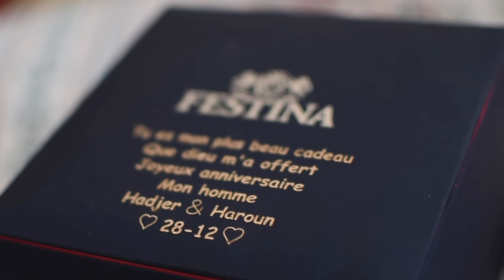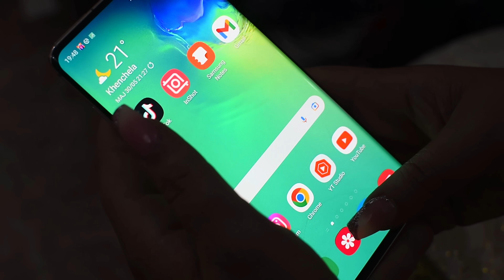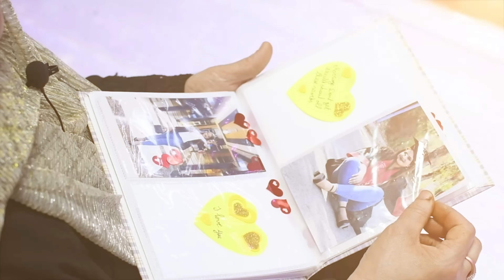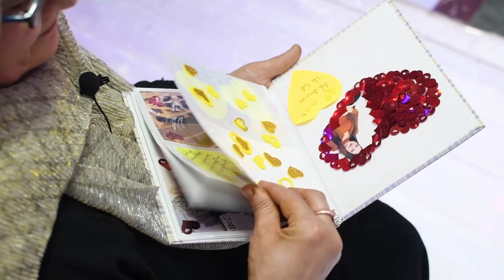mon mariage❤هاجر جيجا: يوم زفافي